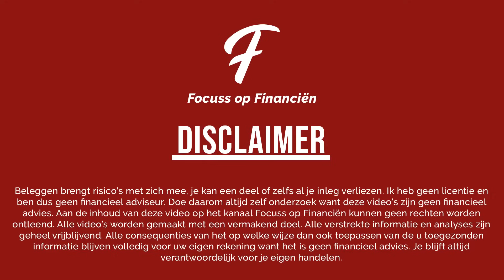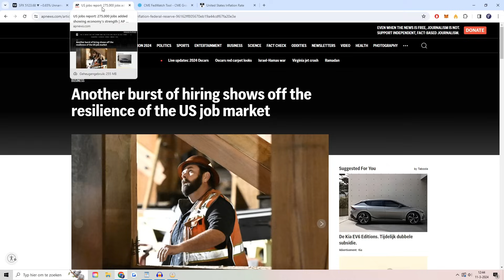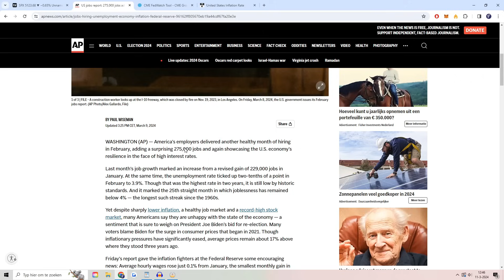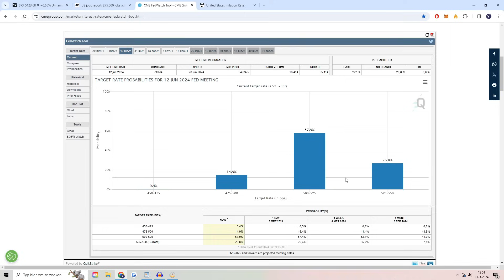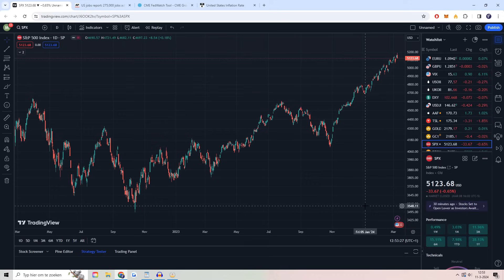UITSTEKEND NIEUWS VOOR DE AANDELENMARKT